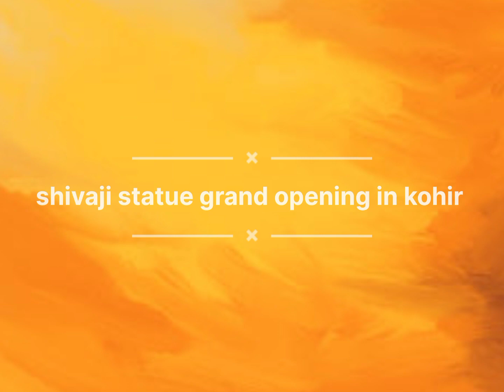Shivaji statue/grand opening in kohir,🚩🚩